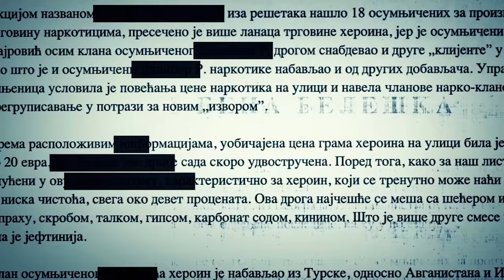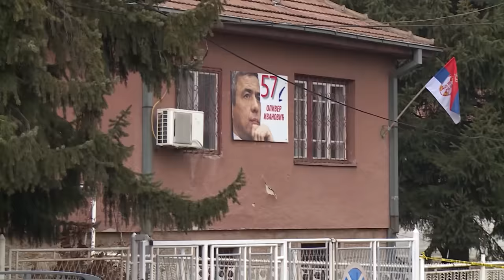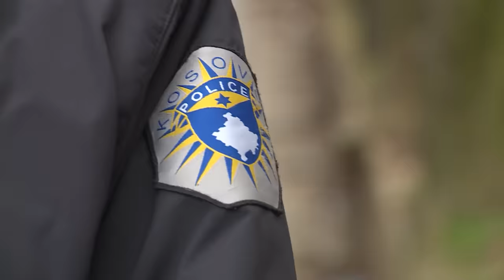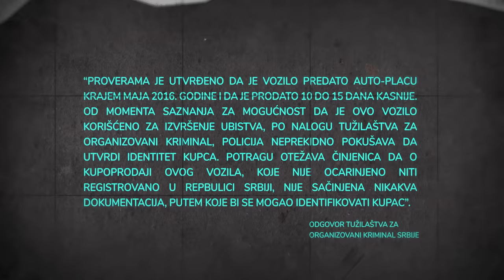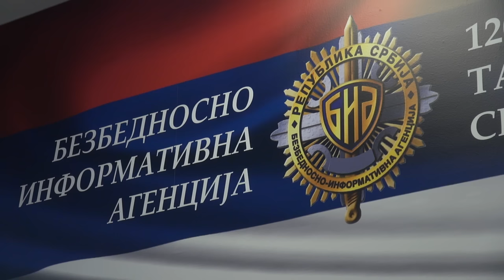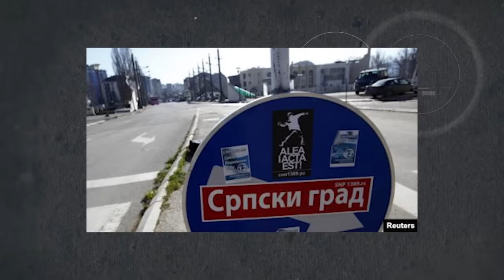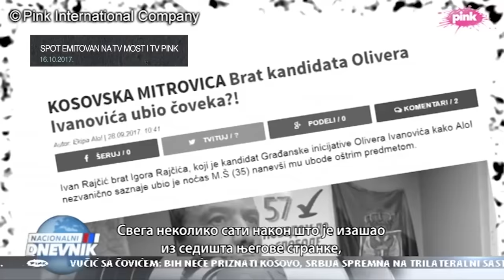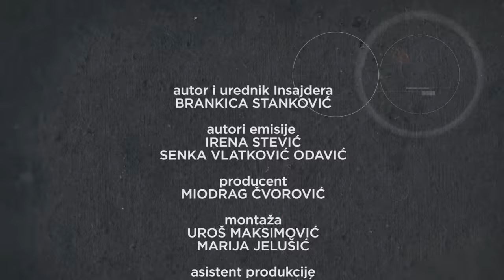Insajder o ubistvu Olivera Ivanovića: (Ne)savršen zločin